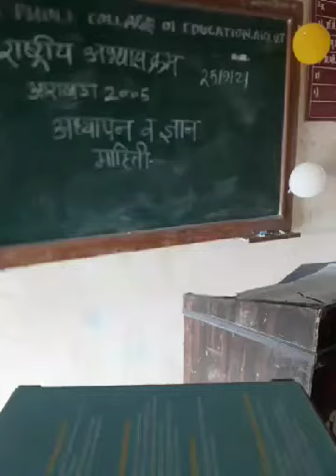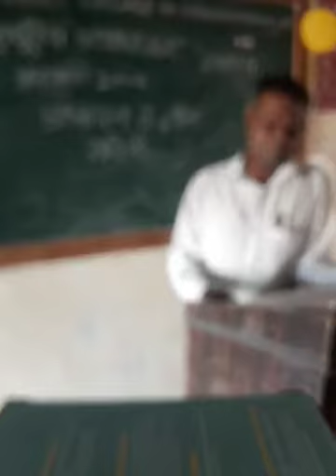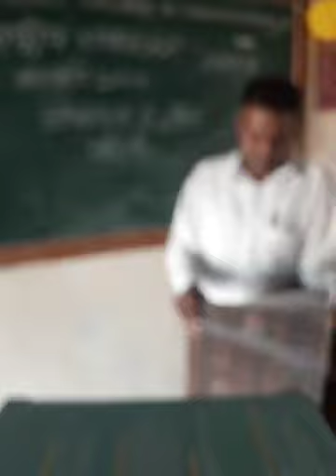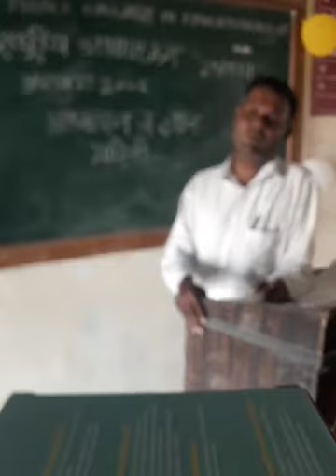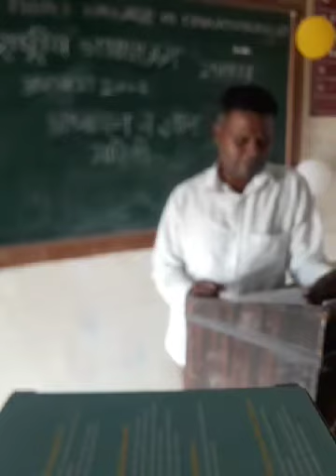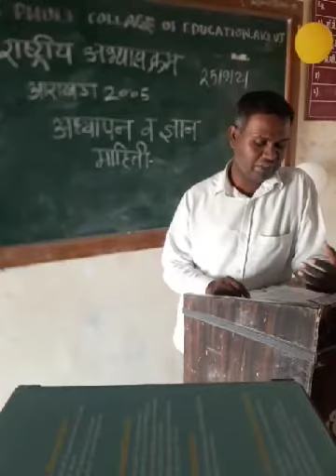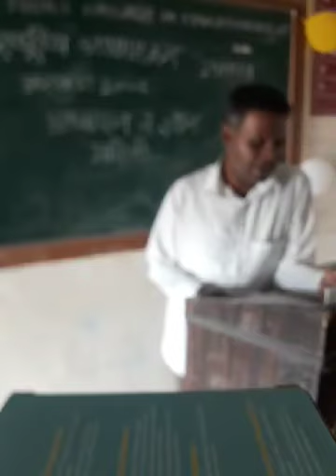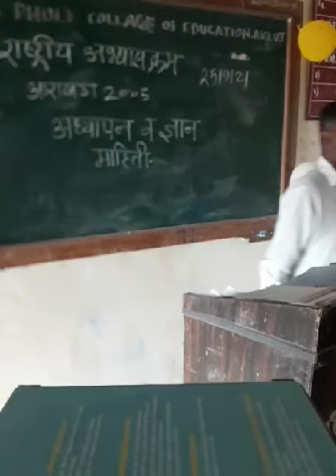ज्ञान आणि अभ्यासक्रम सेम 3, 2005 राष्ट्रीय अभ्यासक्रम आराखडा( अध्यापन व ज्ञान माहिती)